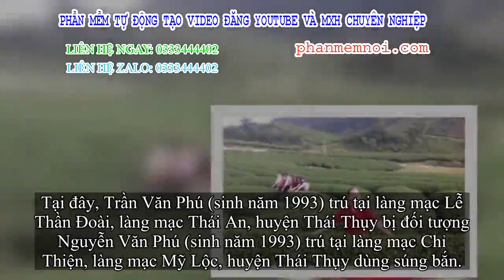✅ Thái Bình: Bắt đối tượng dùng súng hoa cải bắn người lúc xảy ra mâu thuẫn